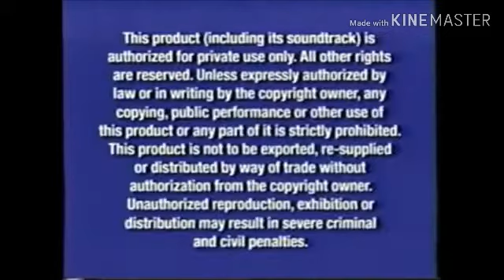Opening to Boohbah Hot Dog 2005 DVD (Go!Animate Home Entertainment)